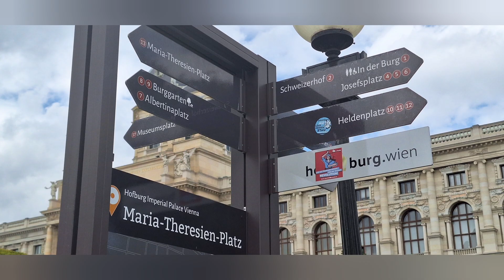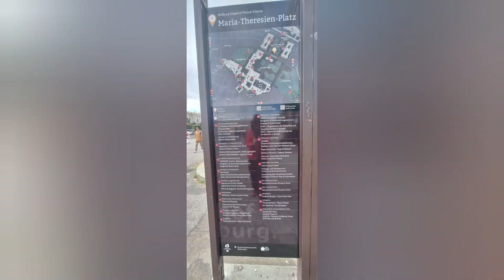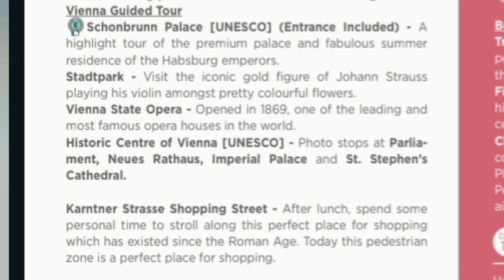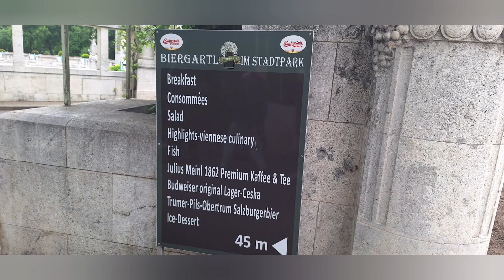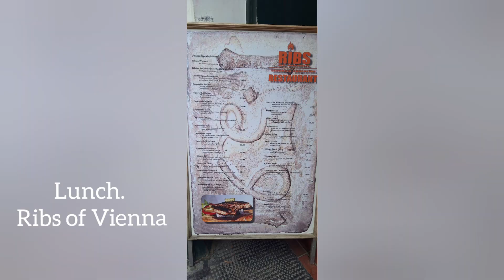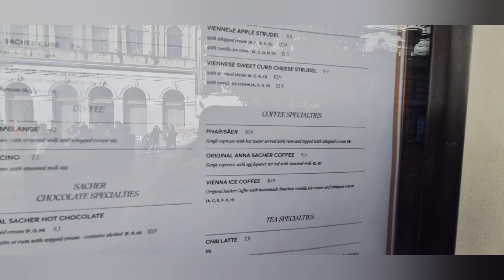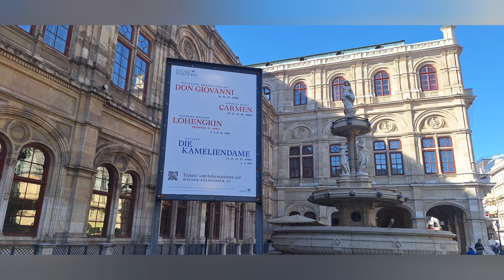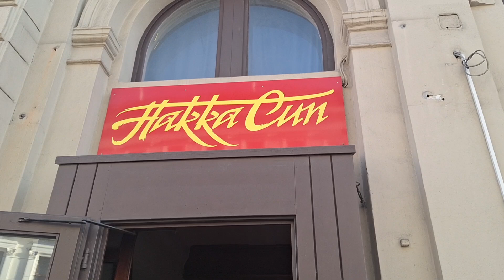Vienna city tour. Stadtpark. Kärntner Straße. Stephansplatz.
2nd May 2024.
After Schönbrunn Palace.